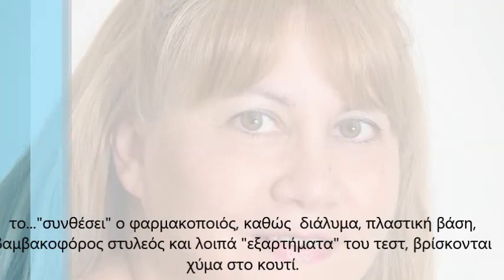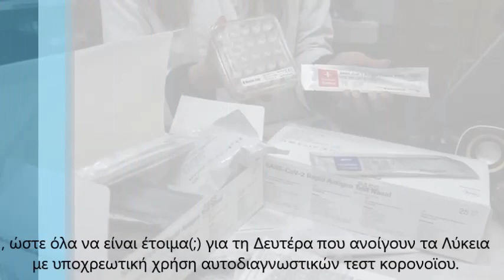Self test ή μήπως όχι;Η κα Τζένη Μαυρίδη μιλά στον Aegean Voice 107,5.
Η κα Τζένη Μαυρίδη ειναι φαρμακοποιός και γενική γραμματέας του  Πειραϊκού Φαρμακευτικού Συνεταιρισμού
 και μέλος Δ.Σ. ΠΑΝΕΛΛΗΝΙΟΥ ΦΑΡΜΑΚΕΥΤΙΚΟΥ ΣΥΛΛΟΓΟΥ, μίλησε στον Aegean Voice 107,5 και στην εκπομπή "Στο βάθος κήπος" για τα αυτοδιαγνωστικά τεστ  που παρελήφθησαν προσκειμένου να διανεμηθούν στα φαρμακεία όλης της χώρας.

Τα πολυαναμενόμενα self test ήρθαν, λοιπόν, αλλά είχαν μαζί τους και μια έκπληξη. Δεν είναι κιτ , μια συσκευασία δηλαδή  ατομική, που περιέχει όλα τα απαραίτητα κομμάτια εκτέλεσης του τεστ και οδηγίες χρήσεως, αλλά ήταν συσκευασία των 25 τεμαχίων, που σημαίνει πως για να φτιαχτεί ένα ατομικό κιτ του αυτοδιαγνωστικού τεστ πρέπει να το..."συνθέσει" ο φαρμακοποιός, καθώς  διάλυμα, πλαστική βάση, βαμβακοφόρος στυλεός και λοιπά "εξαρτήματα" του τεστ, βρίσκονται χύμα στο κουτί.

Αυτό σημαίνει περισσότερο χρόνο στο φαρμακείο και ενασχόληση του προσωπικού κάθε φαρμακείου κι ενώ η ζήτηση θα είναι αυξημένη τις επόμενες μέρες, με ο,τι αυτό συνεπάγεται σε καθυστερήσεις, ειδικά στα αστικά κέντρα.
Αν, ειδικά, ξεχαστεί κάποιο κομμάτι του τεστ εκτός συσκευασίας, τότε το τεστ δεν θα μπορεί να πραγματοποιηθεί.
Η δεύτερη έκπληξη ήταν πως στις πρώτες παραγγελίες δεν υπήρχαν τεστ σιέλου, που είναι πολύ πιο απλά και δεν χρειάζονται εξοικείωση ή κάποια εξειδίκευση, παρά μονάχα ρινικά αυτοδιαγνωστικά τεστ.
Κατά πόσο τώρα θα μπορέσουν να βγάλουν άκρη οι πολίτες είναι άλλο θέμα.
Η κ. Μαυρίδη έχοντας γνώση και για την τροφοδοσία των νησιών από τον Πειραιά, μας εξηγεί επιπλέον τις δυσκολίες του εφοδιασμού, ώστε όλα να είναι έτοιμα(;) για τη Δευτέρα που ανοίγουν τα Λύκεια με υποχρεωτική χρήση αυτοδιαγνωστικών τεστ κορονοϊου.